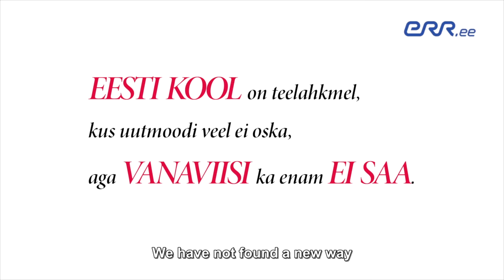1 minute lecture: Kristi Vinter: What is a ‘smart-teacher’ like?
On 21October, TU celebrated the 95th anniversary of teacher education. According to Kristi Vinter, Director of TU Institute of Educational Sciences, we must abandon the traditional image of the ‘teacher’. “Knowledge is no longer the teacher’s monopoly and this in turn also changes the teacher’s role,” pointed out Vinter. “A clever teacher shows the way, is a partner, supervises, guides and sometimes is even a fellow learner.”